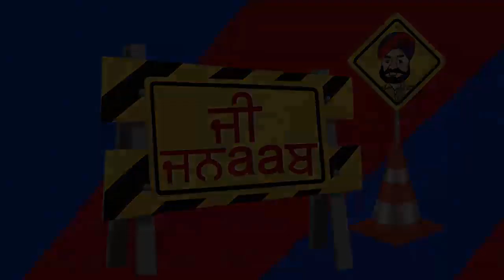JI JANAAB || COMEDY SHOW || JUS PUNJABI || INDIA JIO TV